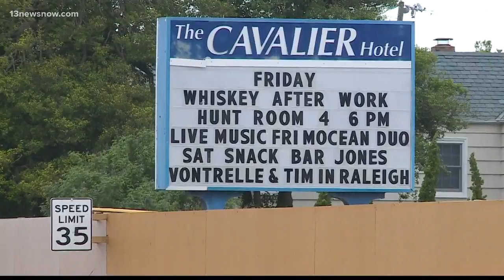Plan would realign part of Atlantic Avenue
An ambitious plan could change how you get around at the Oceanfront.